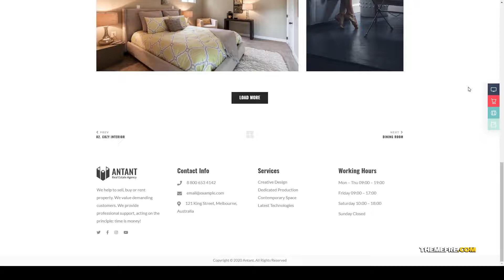Antant - Single Property and Real Estate real estate property Kojima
Columns 3

 Layout Responsive

 Tags agency, apartment, apartment complex, architecture, brokers, building, house, project, property, real estate, realtor, realty, rental, single property, single property sale